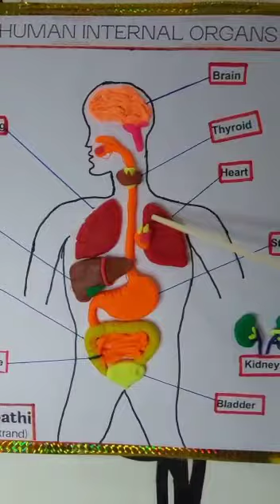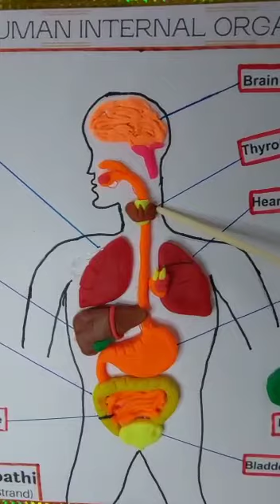Internal organ science model using play dough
Grade 1 internal organs science project using play dough. Easy to make science projects for kids.